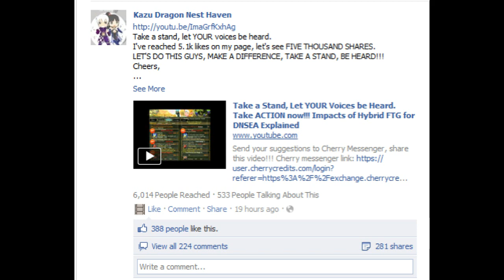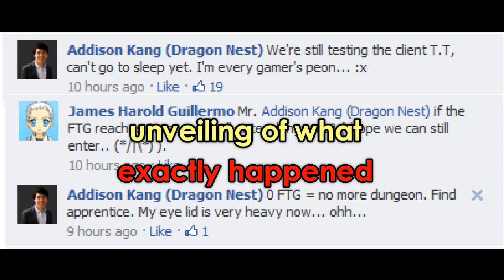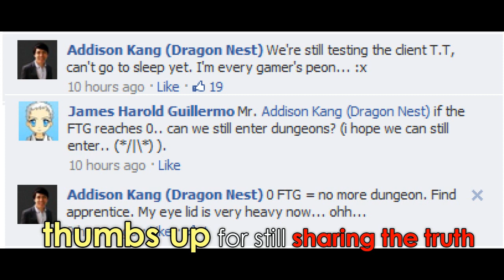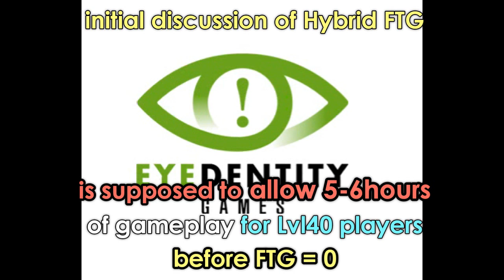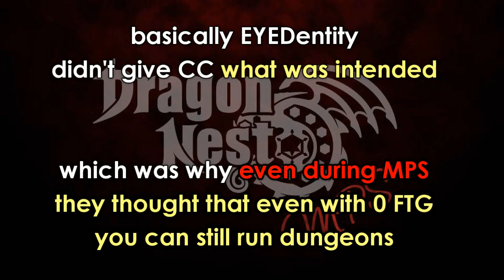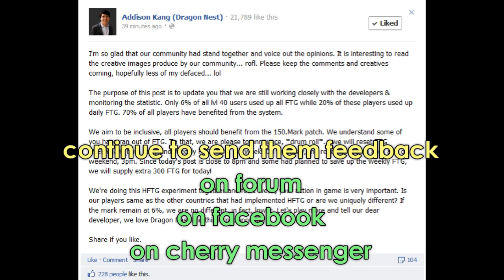NO to FTG - What DNSEA community need to do now!!! [Email Response from Cherry Credits]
INFORMATION ON NEW ABP SYSTEM

Share the previous video as well!

this video is in made due to the reply Cherry Credits have given me via an email with regards to the previous video

while it does not answer all the questions in previous video, it does provide reasons for how events have turned up until now.

while many will not be satisfied with such a mild response, it is still a response.

If we really want FTG to go away, we need to continue to stand firm and take continued action

Cheers,
AikawaKazu